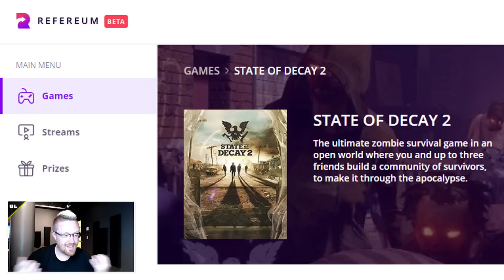Running the Gauntlet with Walter, Erin, and Christiana!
Gauntlet veteran Christiana Basham runs through the final challenge in Heartland while we interview designer Walter Williams and producer Erin Anderson about the origins, development, and secrets of the Gauntlet!

And of course, here on YouTube.

— the developers of State of Decay 2